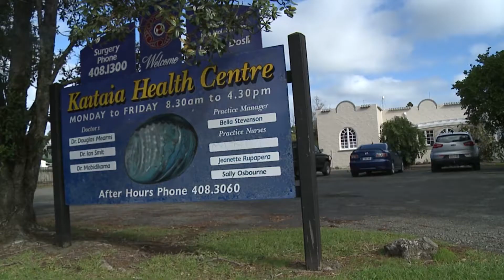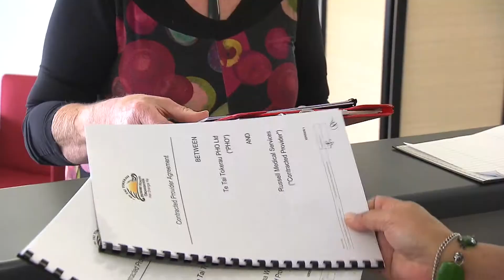Te Tai Tokerau PHO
The responsibilities of a PHO with a focus on prevention, early intervention and community involvement.  It touches on the integration of primary and secondary health care services.